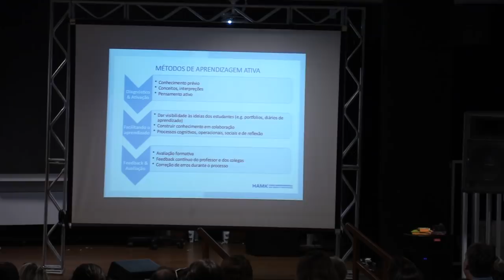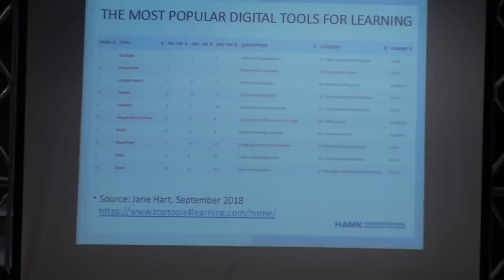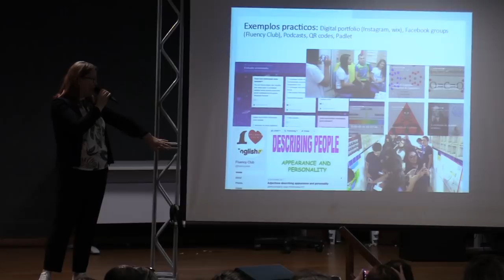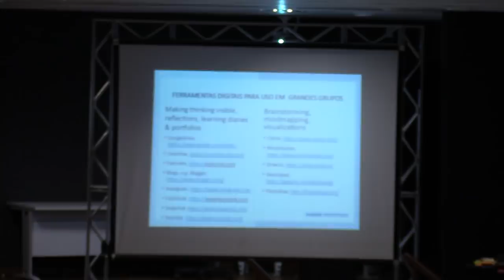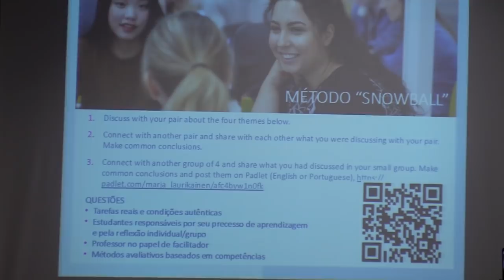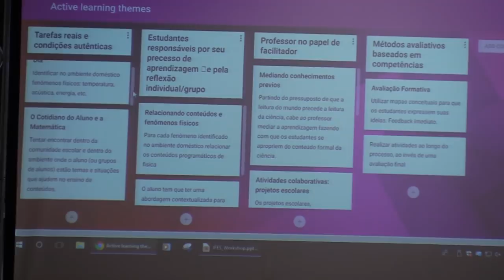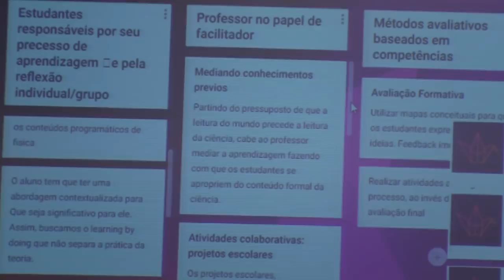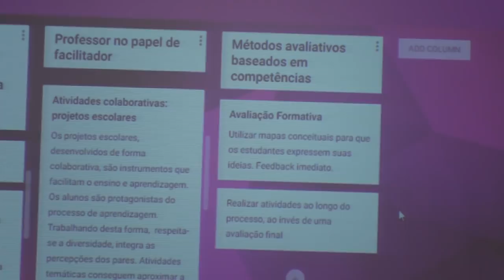Palestra "Student-Centered Education Active Learning & Digitalization" - profª Marja Laurikainen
Marja Laurikainen, especialista em desenvolvimento educacional da equipe Global Educaction da Universidade de Ciências Aplicadas de HAMK, da Finlândia.
A palestra intitulada Student-Centered Education Active Learning & Digitalization (Educação Centrada no Aluno, Aprendizagem Ativa e Alfabetização Digital) tem por objetivo apresentar e discutir temas como a aprendizagem ativa centrada no estudante e o uso de recursos digitais sobre a ótica da educação finlandesa.